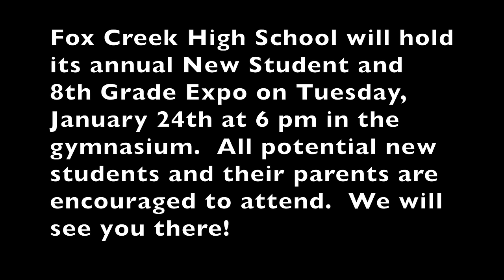Fox Creek High School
Our students determine our future